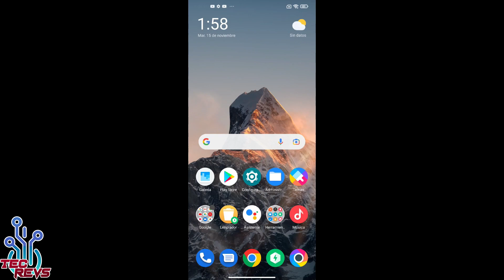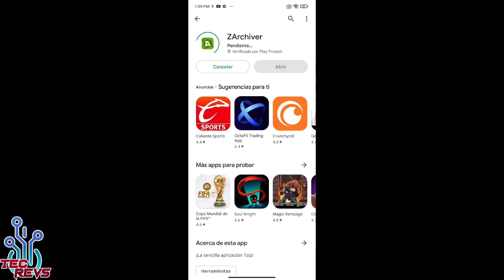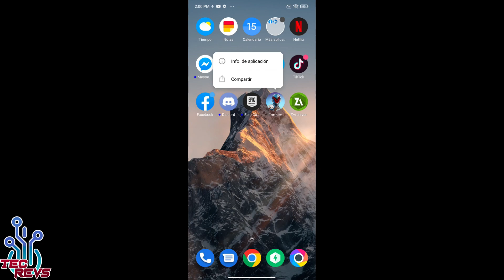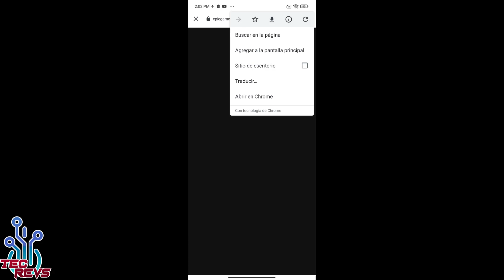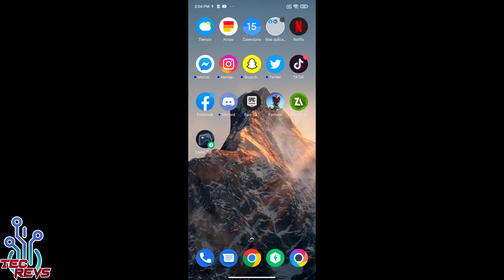Fortnite 22.40 APK 60 FPS Resolucion Max TODOS LOS ANDROID - Update 15 Nov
Hola de nuevo amigos ! ahora venimos con los nuevos APK a 60 FPS para Fortnite en cualquier Android ! pero ahora con la novedad de que la resolucion ya no se nos va a bajar y podremos ahora si disfrutar completamente del juego con sus FPS altos y la resolucion correcta ! ahora tenemos la version 22.40 de Fortnite

TODOS LOS ENLACES EN EL PRIMER COMENTARIO FIJADO

Tags